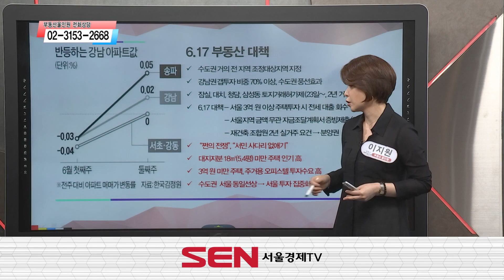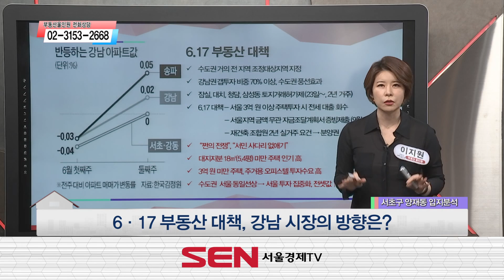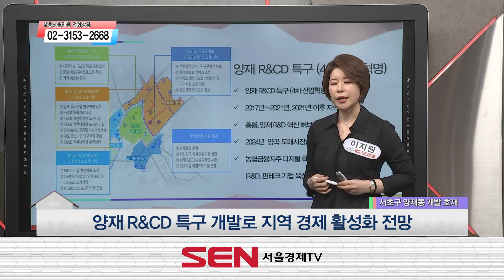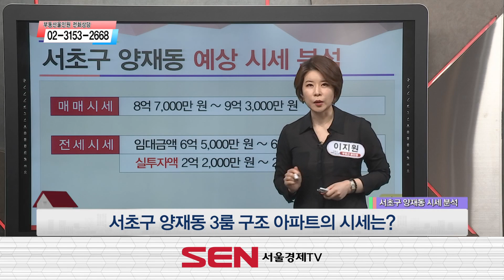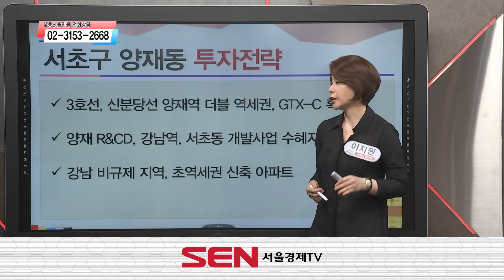[부동산 여기어때] 서초구 양재동 3룸 구조 아파트_이지원 이사_부동산 올인원